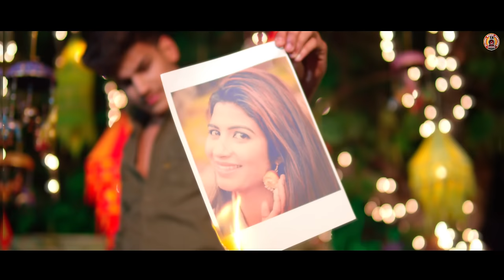NISHANI : Sandeep Surila | Sonika Singh, Dhruv Singhal | Farista | New Haryanvi Songs Haryanavi 2020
Global Music Junction Haryanvi Presents a New Haryanvi Songs Haryanavi 2020 trending Video song "NISHANI" Sung by Sandeep Surila. Starring with Sonika Singh & Dhruv Singhal. Music By GR Music. Lyrics by Aamin Barodi & Video Directed By Farista. Music Label by "Global Music Junction".

GMJHR0107
► Song :- Nishani (Full Video)
► Singer :- Sandeep Surila
► Starring :- Dhruv Singhal & Sonika Singh
► Supp.Role: - Parveen Singhal, Aakash Chauhan
► DOP :- Sahil Sandhu
► ASS. DOP - Lovey Khan
► Edit & Di :- Satish Prajapati
► Poster :- Mp Sega
► AD :- Gaurav Chaudhary
► Director :- Farista
► Produced By :- Rajkumar Singh
► Music Manager :- Rahul Ranjan
► Company/Label :- Global Music Junction Pvt Ltd

M Chhora Tha Re Khile s gulab brga
Rat k re sone s khavab barga
Dhokhe aala mere tu to daag lagi

Kal kathe hoi yaar fer peg lae char teri sari r nishaniya k aag laadi - 2

1. ho mne keh thi tu jan tu jan bngi re kaiya ki,
M dia gya pyaar tu to bhukhi re rupiya ki -2
M larya tha sareef tu chalak pagi

2. tu chhod gi thi dil ghana Aamin ka rooya re,
Sachi kahu panchi aajad ebb hoya re -2
Tu k soche vaat mahri lagjagi

Thankyou..!! Dear Music Lovers To Watch Our Video Song. Must Press Bell Icon to with ON notification to watch our next more entertaining Haryanvi Video Song.